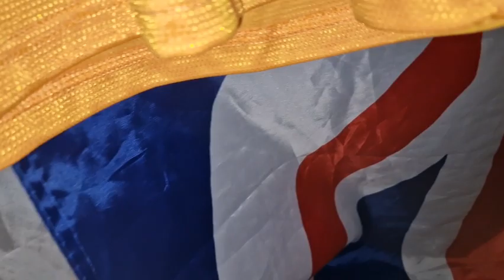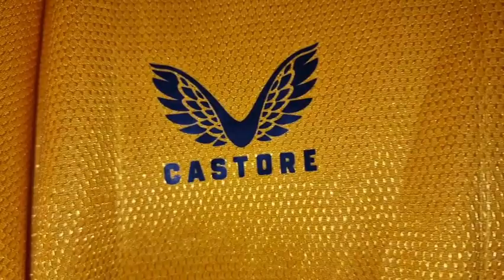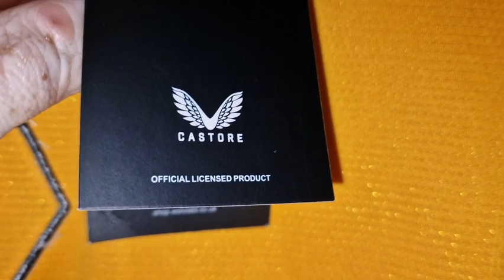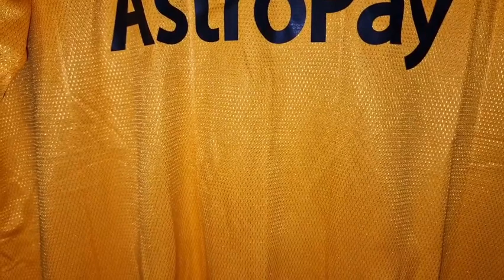Wolves 23/24 Home Shirt Review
I'm doing a full inside outside review of the wolves home shirt I purchased of zvbest1 I hope you enjoy my take on this one only purchase sizes xl and xxl you may and consider likening and subscribing  to my channel its free and just helps my channel grow also your coments are great to read and i do these reviews on a weekly bases so keep watching my channel to see more great reviews like this one and many more ive uploaded since i started youtube adventure.

As a disclaimer I don't recommend the of purchasing fake jerseys from online sellers so I only do so you can choose whether to buy them or avoid them or just watch a good honest review video so consider likening my review or subscribe  to get to see my content and drop me a comment i like to interact with my subscribers i must thank all my avid subscribers for supporting my channel over the past few years.